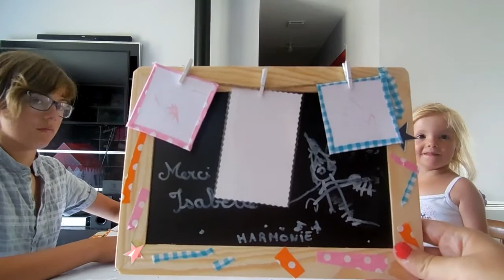Un tableau pour la maîtresse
L'école est enfin finie !!!
Raphaël, Nathan, Valentin et Harmonie ont fabriquer de joli tableau aimanté pour les maîtresses .